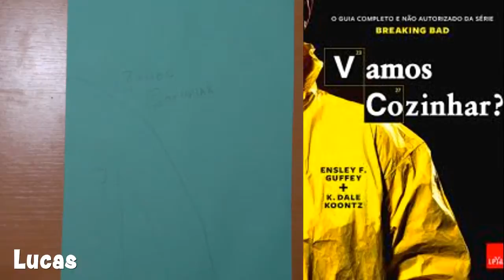DESAFIO DE DESENHAR CAPAS VENDADOS feat Emily & Gabriel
OPAA voltou vídeo com esses dois (idiotas) e dessa vez tentamos fazer algo que seja assistivel e que não fique sem sentido... Tentamos pelo menos.. É um Desafio de Desenhar Capas Vendados.